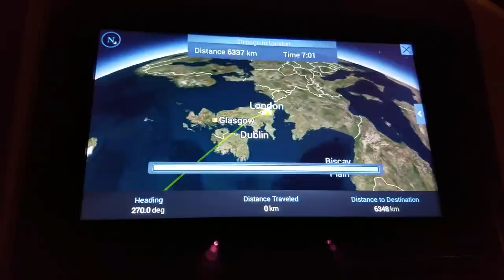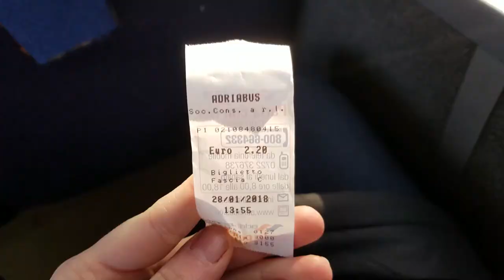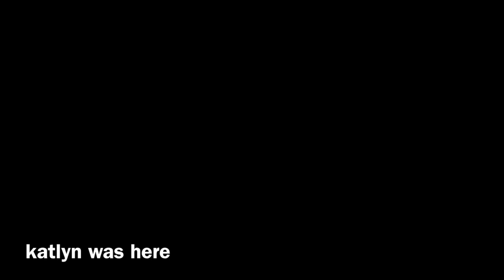FIRST ITALY VLOG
I travel across the world and end up in Italy! We take a fun trip around my town, to Furlo Gorge, and then I eat pizza.

Hey Guys!
If you enjoyed give it a BIG thumbs up! Also comment any suggestions to do or if you enjoyed this and want me to do more!
PEACE ✌️